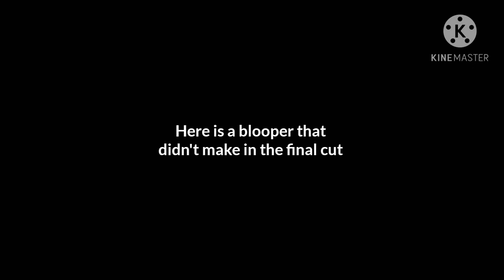Meet William: The Introduction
This is a reupload of the first ever episode of William & Friends